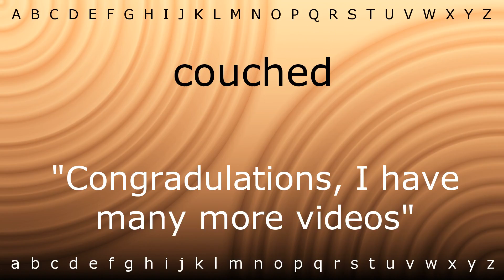How to say 'couched' with Zira.mp4